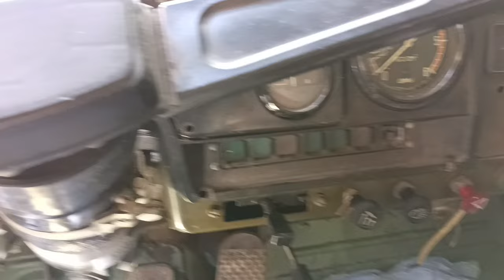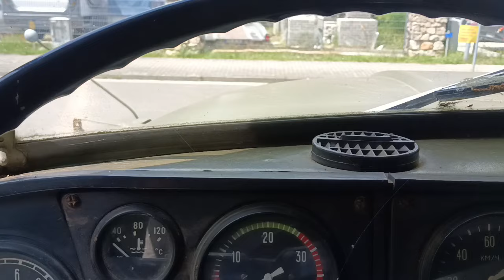#148# Wieder beim URAL, Dichtungs problem.